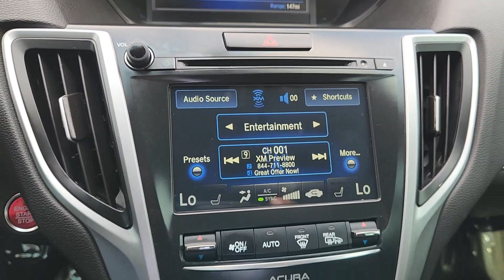2015 Acura TLX Bedford, Grapevine, Arlington, Dallas, Irving NU10481AA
Bellanova White Pearl Used 2015 Acura TLX Base available in 310 Airport Freeway, Bedford, Texas at Grubbs Nissan. Servicing the Bedford, Grapevine, Arlington, Dallas, Irving, TX area.

Grubbs Nissan
310 Airport Freeway

Clean CARFAX.brAwards:br * 2015 IIHS Top Safety Pick+ * 2015 KBB.com 10 Best Luxury Cars Under $35000 * 2015 KBB.com Our 10 Favorite New-for-2015 CarsbrFor more information Kelley Blue Book is a registered trademark of Kelley Blue Book Co. Inc.br*Insurance Institute for Highway Safety.brbrGrubbs Nissan of Bedford Texas is proud to present you with this 2015 Acura TLX that is loaded with the following Factory Options:4D Sedan 2.4L DOHC 16V 8-Speed Dual-Clutch FWD Bellanova White Pearl Espresso w/Premium Milano Perforated Leather Trimmed Seats 17 x 7.5 Aluminum Alloy Wheels 4-Wheel Disc Brakes 7 Speakers ABS brakes Air Conditioning Alloy wheels AM/FM radio: SiriusXM Anti-whiplash front head restraints Auto-dimming Rear-View mirror Automatic temperature control Brake assist Bumpers: body-color CD player Compass Delay-off headlights Driver door bin Driver vanity mirror Dual front impact airbags Dual front side impact airbags Electronic Stability Control Exterior Parking Camera Rear Four wheel independent suspension Front anti-roll bar Front Bucket Seats Front Center Armrest w/Storage Front dual zone A/C Front reading lights Garage door transmitter: HomeLink Heated door mirrors Heated front seats Heated Front Sport Seats HVAC memory Illuminated entry Knee airbag Leather Shift Knob Leather steering wheel Leatherette Seats Low tire pressure warning Memory seat Occupant sensing airbag Outside temperature display Overhead airbag Overhead console Panic alarm Passenger door bin Passenger vanity mirror Power door mirrors Power driver seat Power moonroof Power passenger seat Power steering Power windows Radio data system Radio: Acura Premium Audio System Rear anti-roll bar Rear seat center armrest Rear window defroster Remote keyless entry Security system Speed control Speed-sensing steering Speed-Sensitive Wipers Split folding rear seat Steering wheel mounted audio controls Tachometer Telescoping steering wheel Tilt steering wheel Traction control Trip computer Turn signal indicator mirrors and Variably intermittent wipers.brGrubbs Nissan is a Dallas Fort Worth Used Car Superstore located in the Mid-Cities region of North Texas.brLuxury Vehicles 4WD / 4X4 Jeeps & SUVs Sports Cars Certified Vehicles & NEW Nissans.brIf you do not see what you are looking for. Please contact our acquisition specialist and we will find the ride of your dreams..